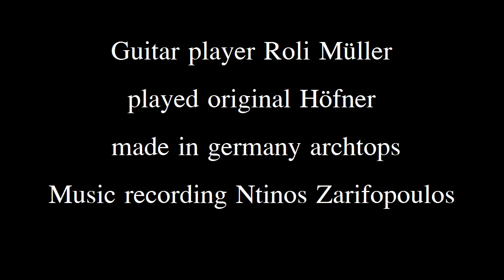Höfner archtop guitars1954-2013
Höfner Committee, 4700, Jazzica, New President, A2L
Guitar player Roli Müller
played original Höfner
 made in germany archtops
Music recording Ntinos Zarifopoulos